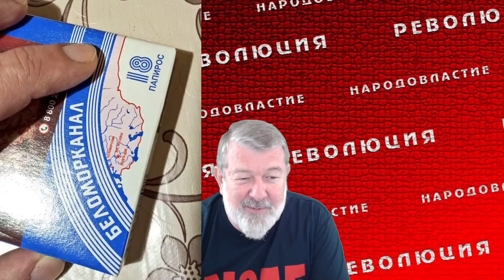Страшные новости!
Огневая поддержка:
BTC [1PHGfQt8Y8WzuVjqHkdzEqZZaQbVCWSQvi]